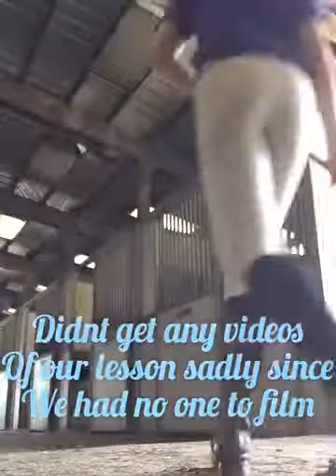Barn Vlog May 2019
Hey yo!  Welcome to this weeks video! In this video we spent the day at the local barn.  If you have followed us for a while you probally know we have been switching barns like crazy. We believe this barn is the right one for us!  Keep watching our videos to see our horsey journey cause we’re all in this together! Press the thumbs up if ya like it!